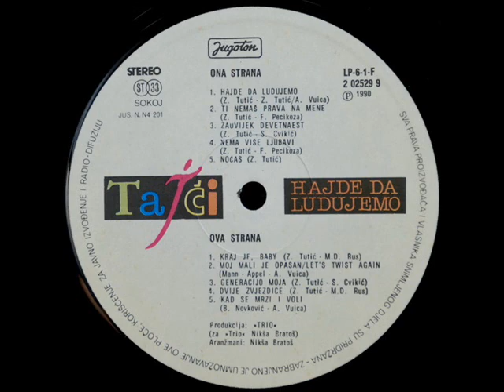GENERACIJO MOJA - TATJANA MATEJAŠ TAJČI (1990)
Hajde Da Ludujemo (1990)